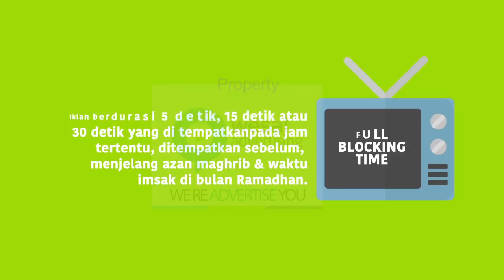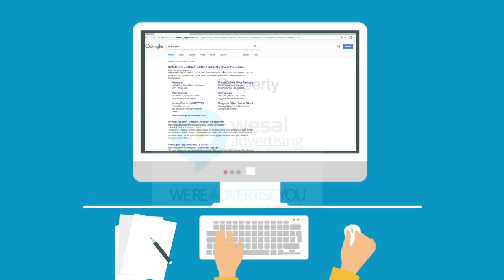Wesal Advertising Presentation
Assalamualaikum
Perkenalkan kami sebuah perusahaan yang bergerak di bidang pembuatan video promosi baik untuk televisi maupun digital
selain itu kami juga menjadi patner media planer bagi anda yang ingin mempromosikan produk atau usaha anda di media elektronik dan digital

Wesal Advertising
Jl. Swadaya 1 no 59 Cilangkap Jakarta timur